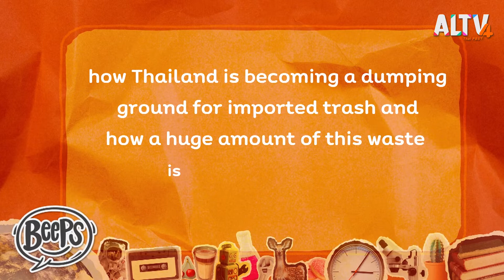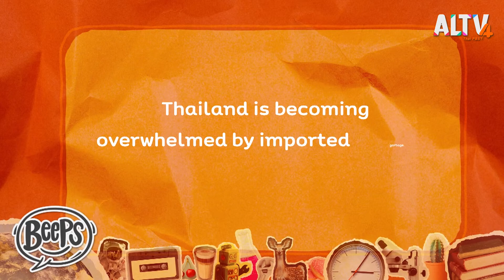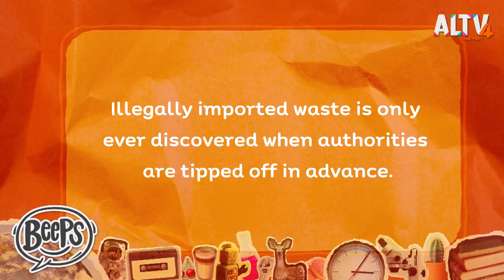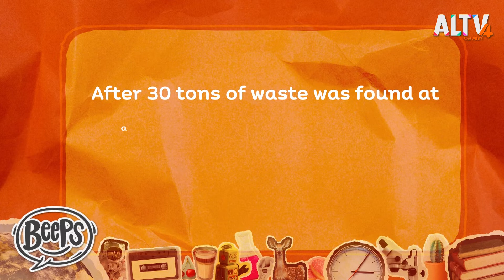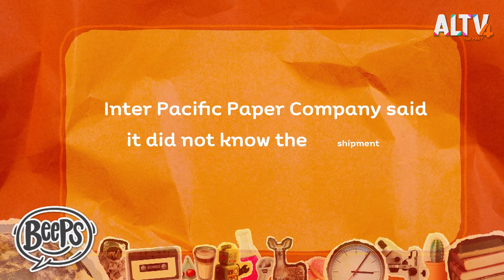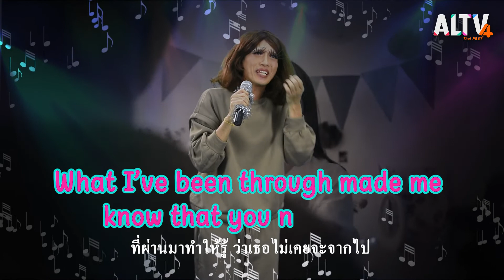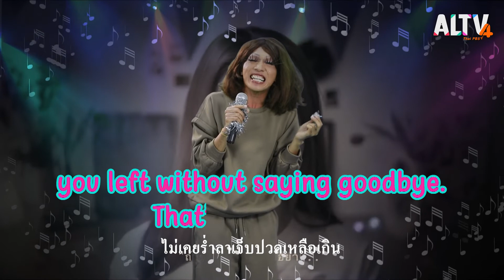Tip off l News Beeps by Thai PBS World (9 ต.ค. 65)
มาเรียนรู้คำศัพท์ภาษาอังกฤษจากข่าวปัญหาขยะนำเข้า  Thailand’s bio-circular economy and the problem of imported trash

 คำศัพท์ :

overwhelmed = ท่วม

tip off = เตือน

the tip of the iceberg = ปัญหาเล็ก ๆ ที่มีปัญหาใหญ่ซ่อนอยู่

contaminated = ปนเปื้อน

lenient = ผ่อนปรน

และมาต่อกันด้วยช่วงMa Doo Madame เรียนรู้คำศัพท์ภาษาอังกฤษ ไปพร้อม ๆ กันกับมาดามมด

ติดตามรับชมรายการ News Beeps by Thai PBS World ทุกวันเสาร์ - อาทิตย์ เวลา 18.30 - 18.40 น. ทาง ALTV ทีวีเรียนสนุก ช่องหมายเลข 4
📌 รับชมได้ทาง NewsBeepsbyThaiPBS World